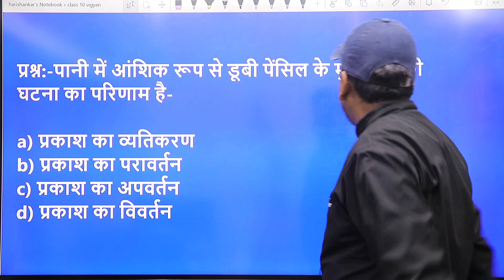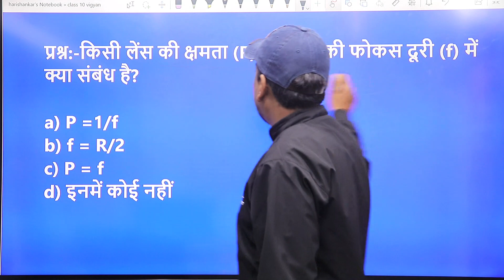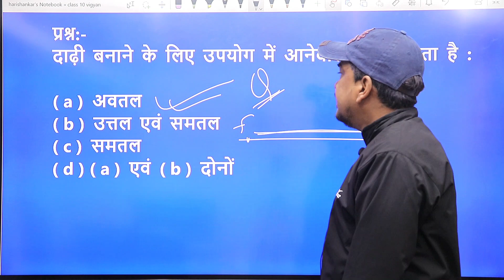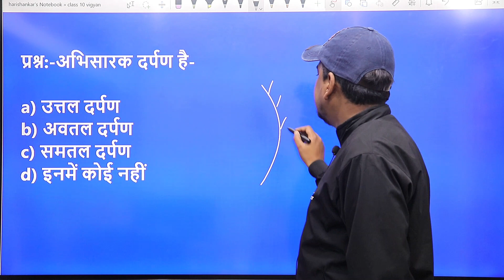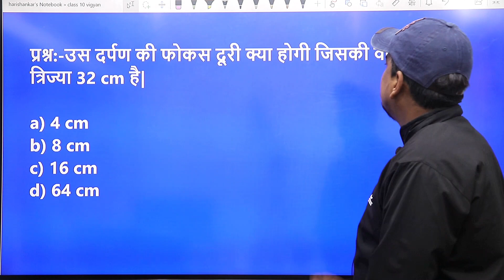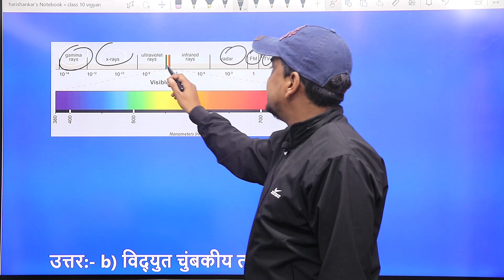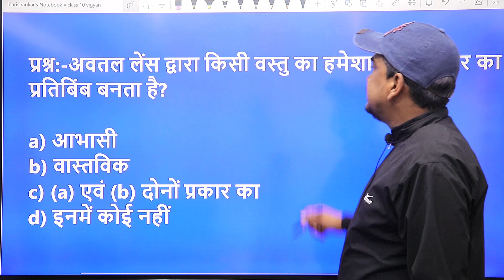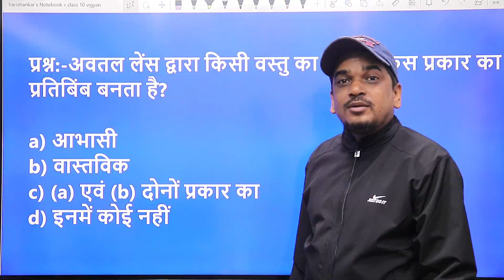प्रकाश परावर्तन तथा अपवर्तन MCQ : कक्षा 10 विज्ञान अध्याय 10 महत्वपूर्ण वस्तुनिष्ठ प्रश्न [MCQ]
इस वीडियो में हम पढ़ रहे हैं कक्षा 10 विज्ञान अध्याय 10 प्रकाश परावर्तन तथा अपवर्तन से जुड़े हुए महत्वपूर्ण वस्तुनिष्ठ प्रश्न [MCQ].

अर्थशास्त्र कक्षा 10 अध्याय 1 विकास नोट्स को खरीदने के लिए नीचे दिए गए डाउनलोड लिंक पर क्लिक करें-

कक्षा 10 भूगोल अध्याय 1 संसाधन एवं विकास नोट्स को खरीदने के लिए यहाँ दिए गए डाउनलोड लिंक पर क्लिक करें

कक्षा 10 इतिहास -अध्याय 1-यूरोप में राष्ट्रवाद का उदय ( full chapter )खरीदने के लिए यहाँ दिए गए डाउनलोड लिंक पर क्लिक करें-

कक्षा 10 नागरिक शास्त्र अध्याय 1 सत्ता की साझेदारी नोट्स को खरीदने के लिए नीचे दिए गए डाउनलोड लिंक पर क्लिक करें

class 10 vigyan all notes

कक्षा 10 विज्ञान हिंदी के सभी 16 अध्याय के नोट्स को एक साथ खरीदने के लिए व्हाट्सएप नंबर 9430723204 पर संपर्क करें एवं मात्र ₹200 में सभी नोट्स को एक साथ खरीदें |

नोट्स को download करने के लिए  यहाँ दिए गए डाउनलोड लिंक पर क्लिक करें-

कक्षा 10 रसायन विज्ञान all chapter नोट्स को खरीदने के लिए नीचे दिए गए डाउनलोड लिंक पर क्लिक करें
कक्षा 10 जीव विज्ञान all chapter नोट्स को खरीदने के लिए नीचे दिए गए डाउनलोड लिंक पर क्लिक करें
कक्षा 10 भौतिक विज्ञान all chapter नोट्स को खरीदने के लिए नीचे दिए गए डाउनलोड लिंक पर क्लिक करें

 MCQ 10   PDF

कक्षा 10 विज्ञान all chapter MCQ को खरीदने के लिए नीचे दिए गए डाउनलोड लिंक पर क्लिक करें

कक्षा 10 रसायन विज्ञान all chapter MCQ को खरीदने के लिए नीचे दिए गए डाउनलोड लिंक पर क्लिक करें

कक्षा 10 जीव विज्ञान all chapter MCQ को खरीदने के लिए नीचे दिए गए डाउनलोड लिंक पर क्लिक करें

कक्षा 10 भौतिक विज्ञान all chapter MCQ को खरीदने के लिए नीचे दिए गए डाउनलोड लिंक पर क्लिक करें

prakash pravartan tatha apvartan mcq,prakash ka paravartan tatha apvartan mcq,प्रकाश परावर्तन और अपवर्तन कक्षा 10 mcq,prakash pravartan tatha apvartan ka mcq,कक्षा 10 विज्ञान अध्याय 10 महत्वपूर्ण वस्तुनिष्ठ प्रश्न,science v.v. i objective questions 2022,prakash mcq,prakash class 10,light reflection and refraction class 10 important mcqs,class 10 science important mcqs,class 10 science